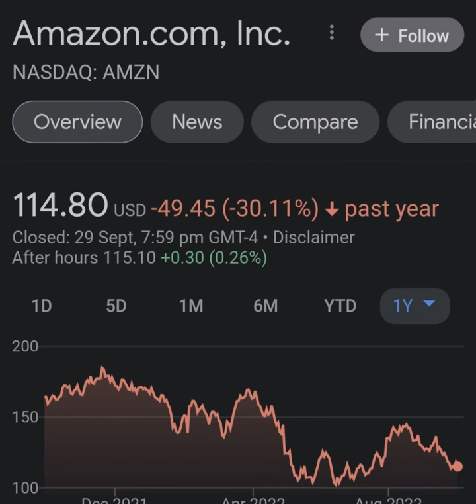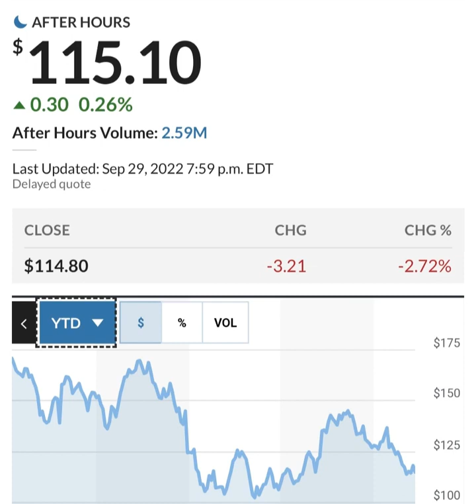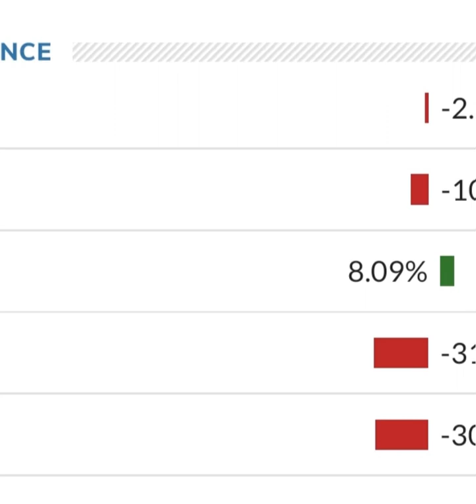Amazon Stock Prediction AMZN Stock Analysis